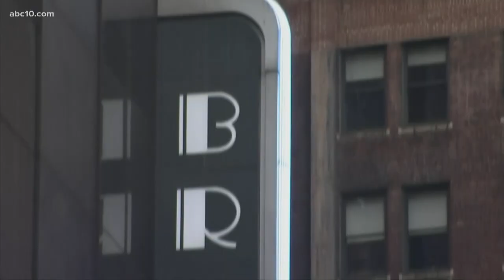How Celebration Arts is providing more Black representation in Sacramento theaters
In Sacramento, Celebration Arts is a non-profit organization that provides performing arts training to Black people and others in underserved communities.